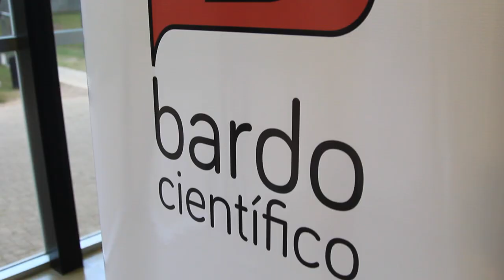Bardo Científico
El colectivo Bardo Científico es un grupo heterogéneo de científicos de Uruguay que aman lo que hacen. Somos informático, biólogos, antropólogos, docentes de ciencias, químicos, de todas las edades. Nos embarcamos en este proyecto que complementa nuestras carreras de investigación y docencia: la apropiación social de la ciencia a través de monólogos científicos.